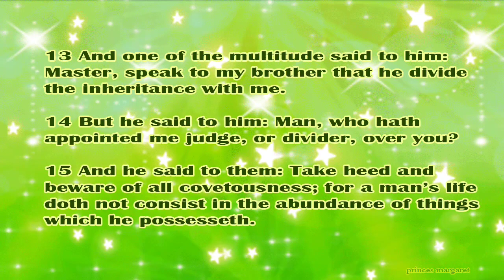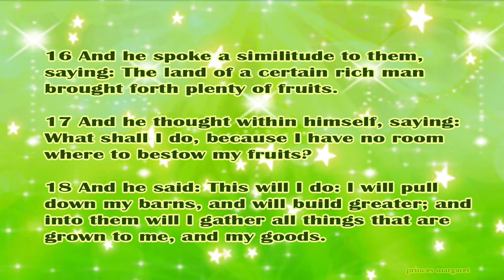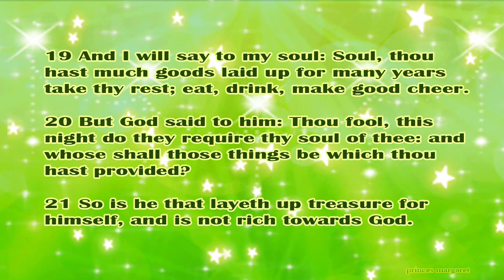Daily Bible Verse October 23, 2023 Luke 12: 13-21 God's Word Bible Reading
13 And one of the multitude said to him: Master, speak to my brother that he divide the inheritance with me.

14 But he said to him: Man, who hath appointed me judge, or divider, over you?

15 And he said to them: Take heed and beware of all covetousness; for a man’s life doth not consist in the abundance of things which he possesseth.

16 And he spoke a similitude to them, saying: The land of a certain rich man brought forth plenty of fruits.

17 And he thought within himself, saying: What shall I do, because I have no room where to bestow my fruits?

18 And he said: This will I do: I will pull down my barns, and will build greater; and into them will I gather all things that are grown to me, and my goods.

19 And I will say to my soul: Soul, thou hast much goods laid up for many years take thy rest; eat, drink, make good cheer.

20 But God said to him: Thou fool, this night do they require thy soul of thee: and whose shall those things be which thou hast provided?

21 So is he that layeth up treasure for himself, and is not rich towards God.